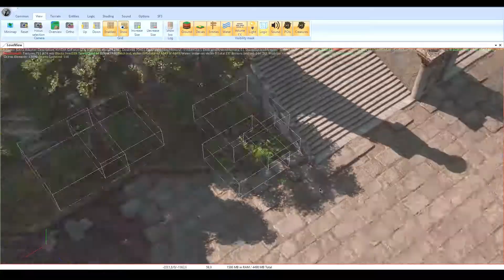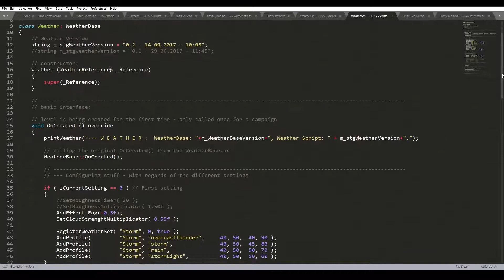SpellForce III, Mod Toolkit Trailer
THQ Nordic e Grimoire Games hanno ufficializzato l’arrivo di nuovi strumenti ed editor per SpellForce 3, ultimo arrivato della celebre saga RTS-GDR. I suddetti strumenti – gli stessi utilizzati dagli sviluppatori – permetteranno ai giocatori non solo di creare delle mappe inedite, ma anche di impostare script e personalizzazioni completamente nuove; questi editor appena rilasciati sono così potenti, secondo quanto affermato dagli sviluppatori, che è possibile perfino creare una mappa in stile MOBA, oppure una vera e propria modalità Orda.

Gli editor sono già disponibili gratis per tutti i possessori del gioco, liberamente scaricabili dalla relativa pagina di Steam.